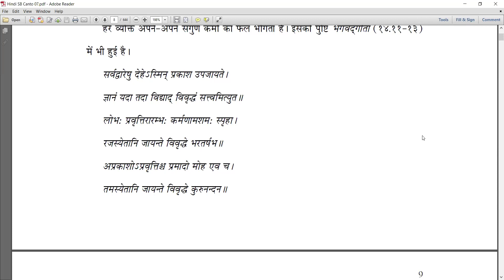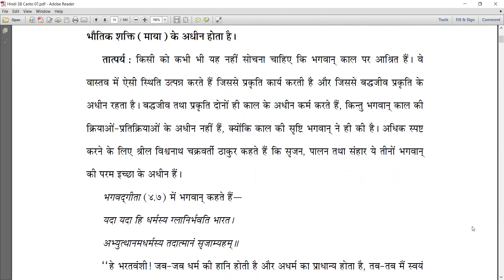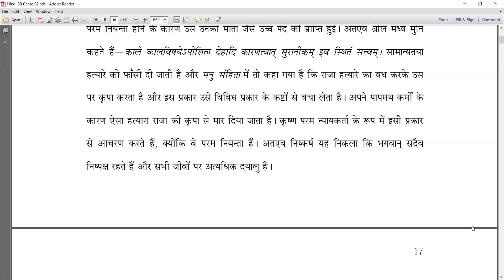7.1.7-12 We receive results according to our actions done in sattva, rajas & tamo guna